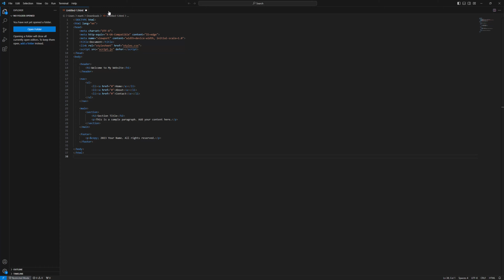How To Enable/Disable Accounts Show Entitlements VSCode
How To Disable Accounts Show Entitlements VSCode
- How To Enable Accounts Show Entitlements VSCode

My Specs
Computer
64 GB Kingston FURY Beast RGB DDR5-5600